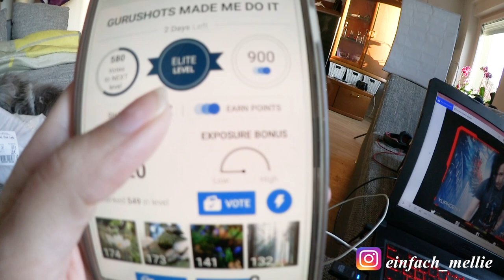Ne coole App I Eine gefährliche Pflanze ??? Bald gehts los I MelliPirelli daily Vlog